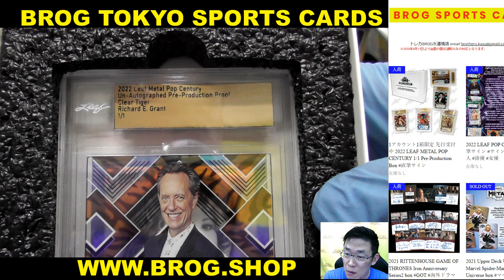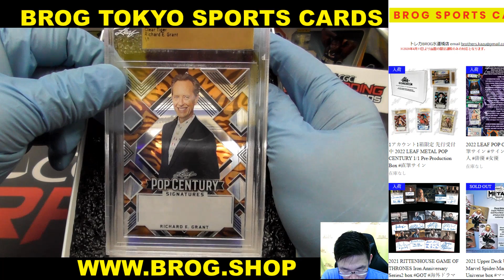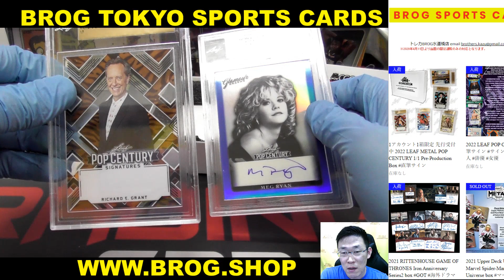ISI BGBPB 2022 LEAF METAL POP CENTURY 1/1 Pre-Production Box 直筆サイン 著名人 BROG水道橋店 開封動画 トレカ カード